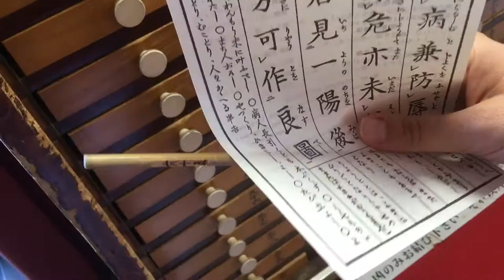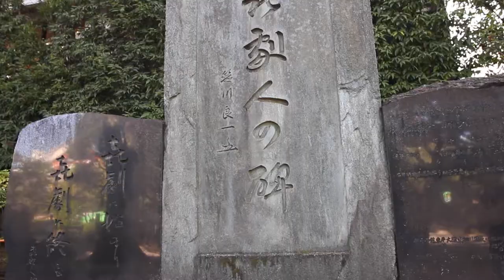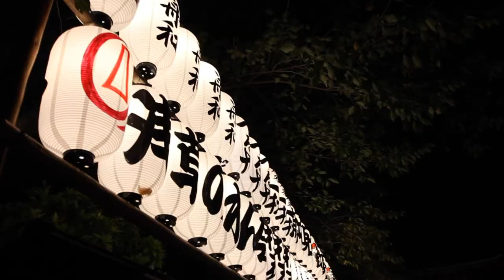Everything you need to see when visiting Asakusa Japan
Asakusa makes an AMAZING day trip for anyone visiting Tokyo.

It has Sensoji Temple, Free Skyline Views, Boat rides, sushi, crepes, kimonos ALLLLLL THE THINGS!